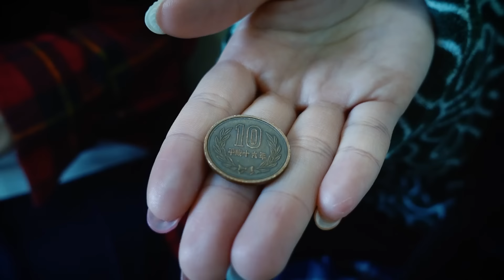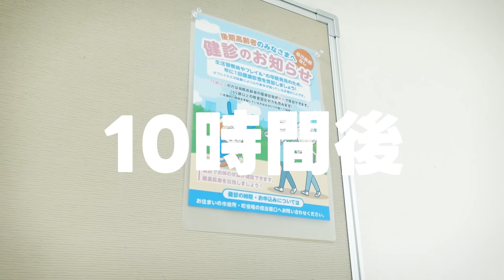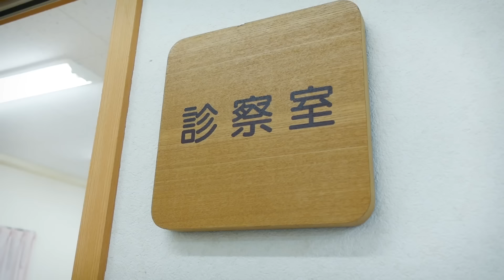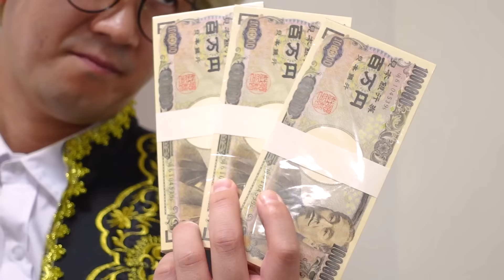【寸劇】医者もナースも言いなり！？お金持ちVS普通VS貧乏！入院した時の違いがやばすぎた！！！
━━━＼ 🏖夏イベント開催決定 ／━━━
              Bom Bom Summer Party
        ～真夏に極寒になっちゃった！？
　   　     夏を取り戻せ大作戦！～
ボンボンTVのイベントが
7月21日(日) 有楽町朝日ホールにて開催決定🎉✨
チケット先行(抽選)受付中🌟

【日程】：7月21日(日) 開場14:00  / 開演14:30
【会場】：東京都 /有楽町朝日ホール

全席指定　おとな6,900円 (税込) / こども4,900円 (税込)
＊中学生以上はおとなチケットとなります。

＊いずれもご来場特典をご用意しております。
1）ご入場時ペンライト(サイリウム)をお渡しします。
2）ご入場時来場者特典をお渡しします。
3）終演後はメンバーからお見送りをさせていただきます。

受付期間 : 2024/5/31(金)16:00 〜 6/10(月)23:59
入金期間 : 2024/6/14(金)12:00 〜 6/17(月)23:00

この夏もボンボンTVと一緒に思い出を作ろう💣✨
みんな、待ってるよー！！！
by ボンボンTV

しゅんしゅんです！
え？なになに？医者役が似合いすぎてるって？？

▽ドジなナースが間違えて絶対に打ってはいけない注射を打ってしまいました・・・・【寸劇】

▽新人ナースが患者を診察！？病院貸し切って24時間ナース生活やってみた！【対決】